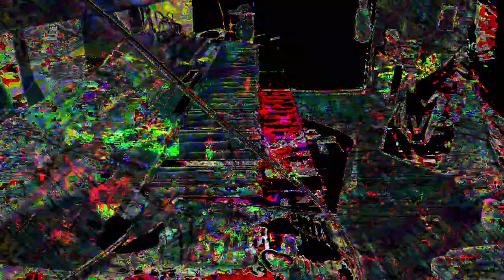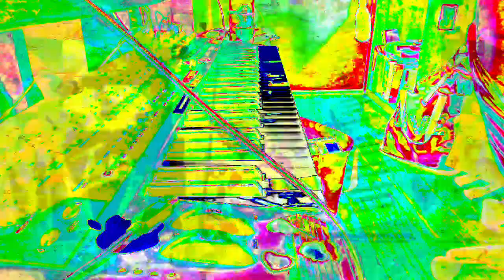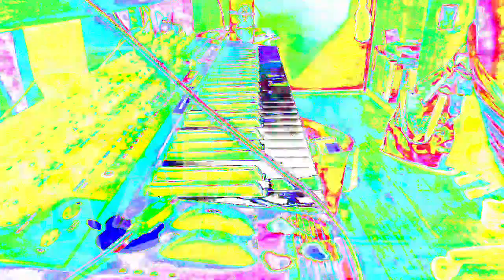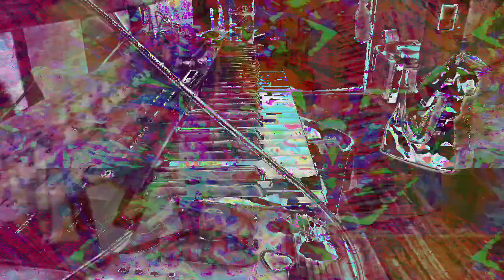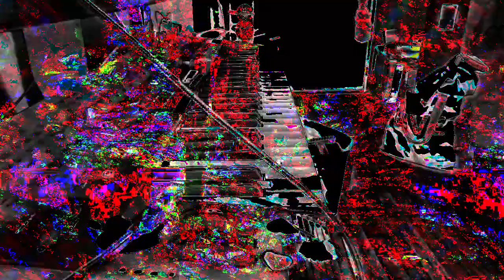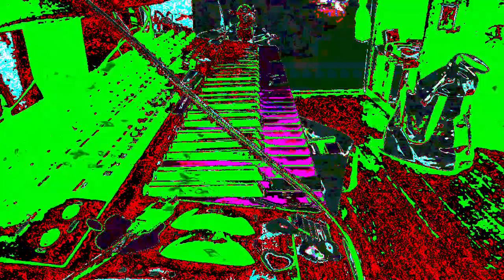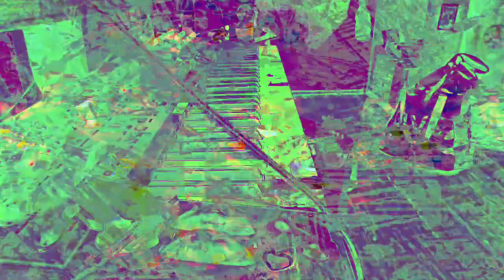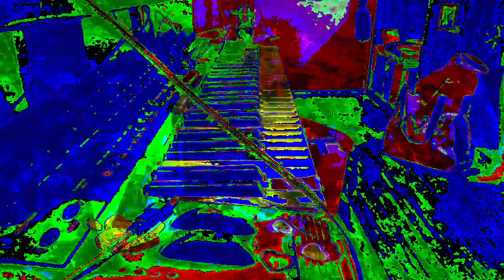Forms of sound made real from beyond all voids of nothingness - Structure without structure manifest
not really playing this -- it is just the arp going thru notes and changes preprogramed for the set patches --- same sounds from beginning to end... just like a stasis of arpeggios play-